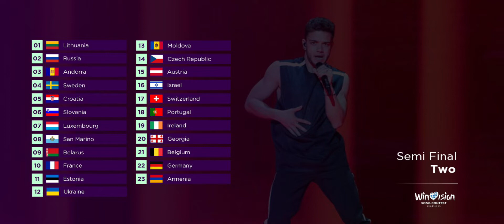Winvision Song Contest 2022 • WSC 10 • (Eurovision Edition) • Second Semi-Final • RECAP